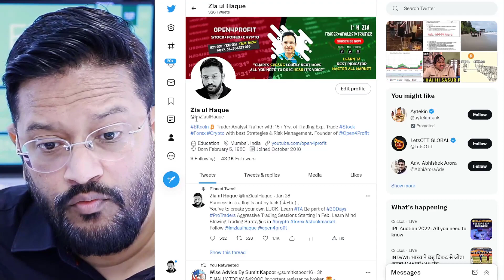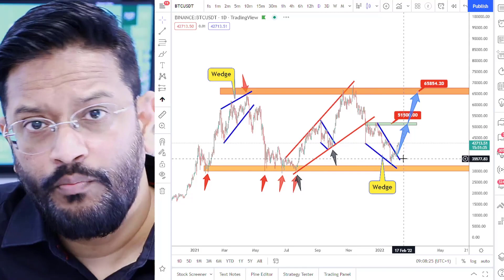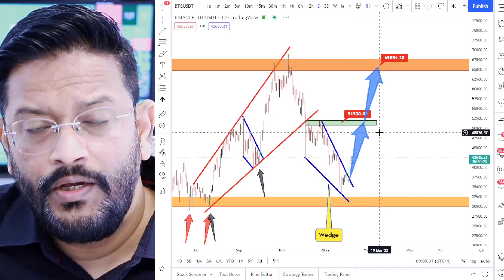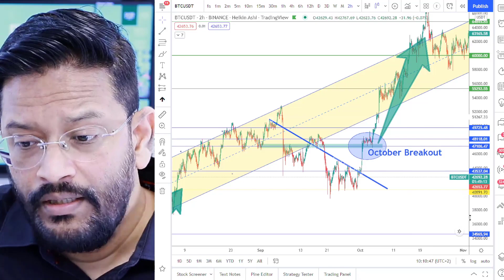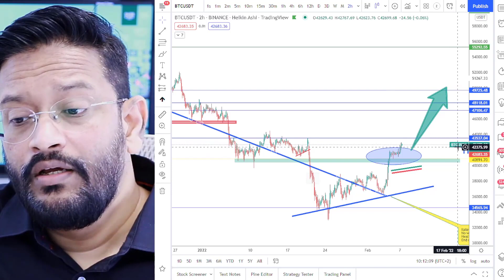BITCOIN UNSEEN PATTERN - Crypto Important Update || ✅ Bitcoin All-Set for Next Big Move.